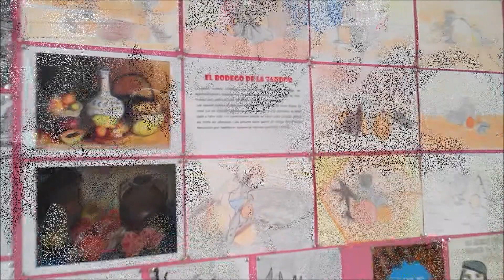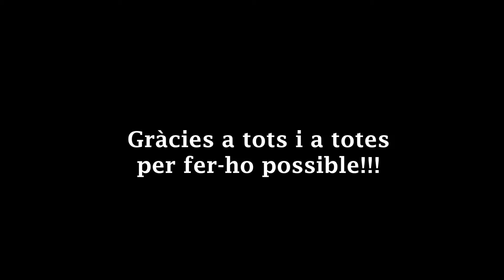Panellets CI CM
Els nens i nenes de CI i CM de l'escola Marianao preparen el berenar de la Castanyada.